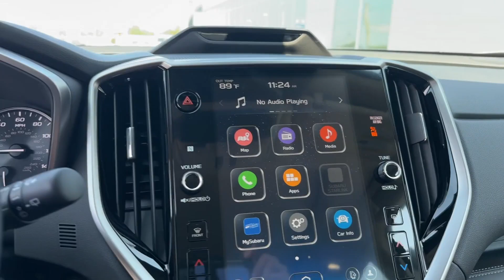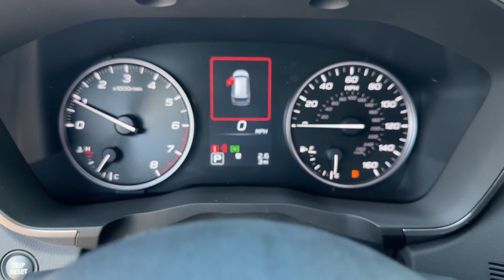2024 Subaru Ascent Touring Chatanooga, TN, Cleveland, TN, Kingston, TN, Huntsville, AL, Kennesaw, GA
2024 Subaru Ascent Touring 4S4WMAWD1R3452528